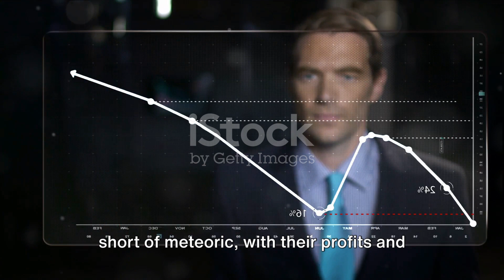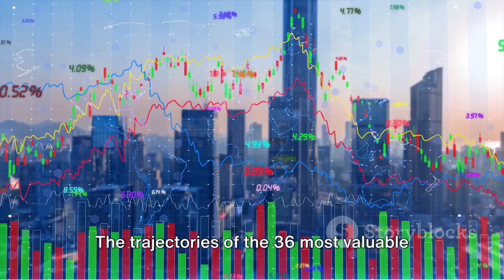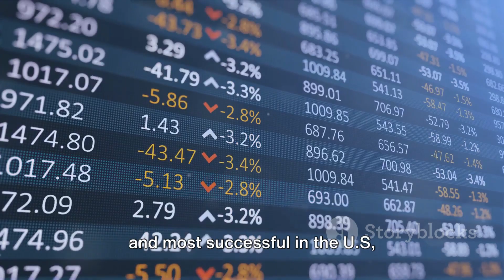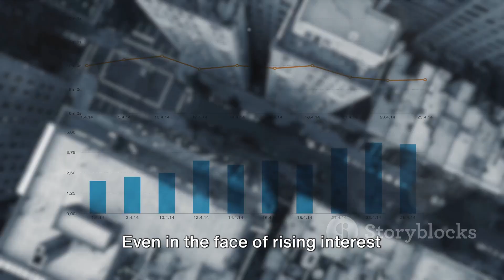US The Magnificent 7 A Financial Powerhouse 2024 02 19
“Magnificent Seven” was originally a reference to a 1960 Western film, “The Magnificent Seven,” which was directed by John Sturges and depicts a group of seven gunmen.
1
 In the world of finance, the term has been repurposed to reference a group of seven high-performing and influential stocks in the technology sector, borrowing from the meaning of a powerful group.

Bank of America analyst Michael Hartnett coined the phrase in 2023 when commenting on the seven companies commonly recognized for their market dominance, their technological impact, and their changes to consumer behavior and economic trends: Alphabet (GOOGL; GOOG), Amazon (AMZN), Apple (AAPL), Meta Platforms (META), Microsoft (MSFT), NVIDIA (NVDA), and Tesla (TSLA).
2

KEY TAKEAWAYS
The Magnificent Seven stocks are a group of high-performing and influential companies in the U.S. stock market: Alphabet, Amazon, Apple, Meta Platforms, Microsoft, NVIDIA, and Tesla.
Bank of America analyst Michael Hartnett used the film name in 2023 when commenting on these seven firms.
The performance of the Magnificent Seven stocks is driven by technological innovation, market dominance, financial performance, brand equity, research and development, and global economic conditions.
The FAANG stocks and Magnificent Seven stocks have some key differences.
For investors considering Magnificent Seven stocks, it is essential to understand their unique position in the market. These companies are at the forefront of sectors such as artificial intelligence, electric vehicles, cloud computing, and digital services and still have the potential for significant growth. Yet, investing in them still carries risks since these factors have already been priced in. There are also the usual risks of market volatility, regulatory changes, technological disruptions, and global economic conditions that can influence their performance.

Therefore, while these stocks present exciting prospects, they also require a nuanced understanding of the technology sector’s prospects and a strategic investment approach.
3

The Magnificent 7 Stocks
The Magnificent Seven stocks are a group of the most influential companies in the U.S. stock market. This term has been popularized to describe a set of dominant companies, particularly in the tech sector.

有些货币例如美金、英镑、欧元等，它们是世界上使用最广泛的货币 "